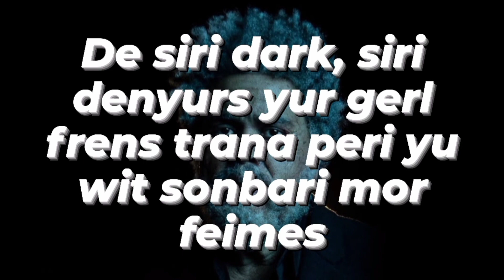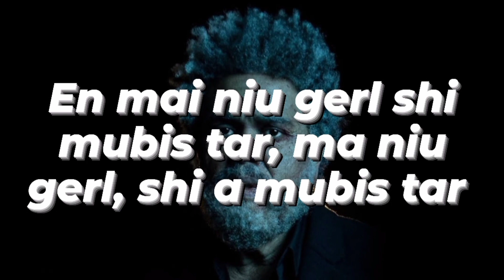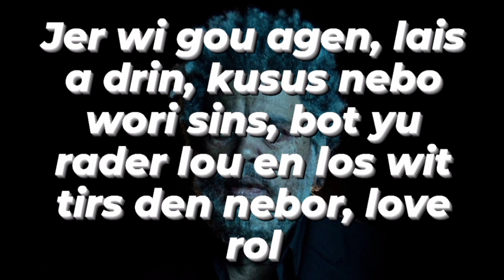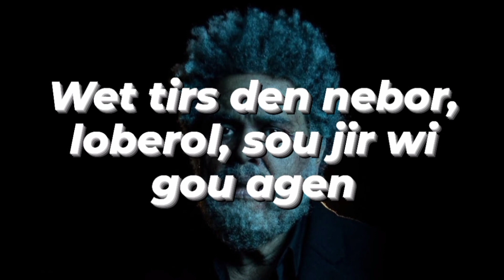The Weeknd ft. Tyler, The Creator - Here We Go... Again (PRONUNCIACIÓN)